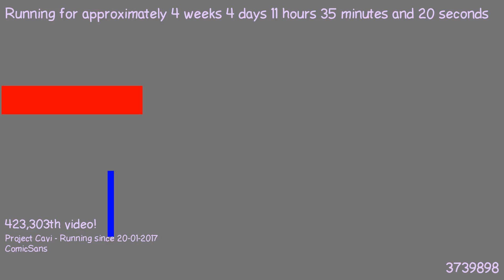1487756364 - Webdriver Cavi - H